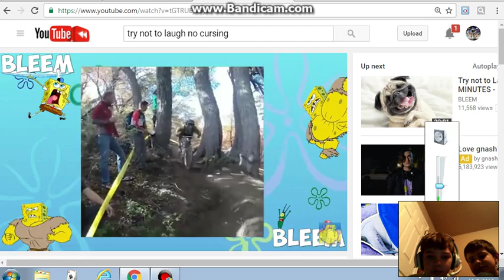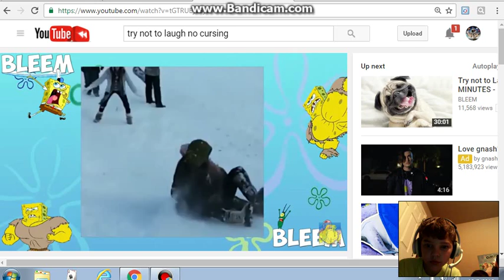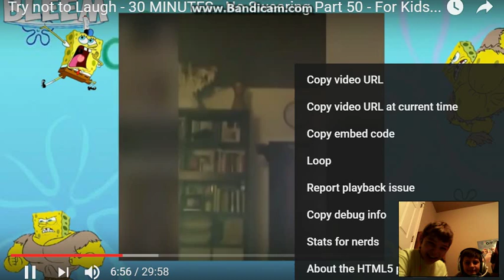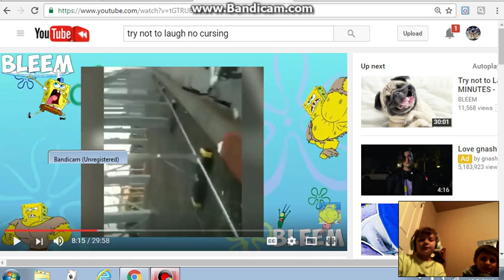try not to laugh/WITH YO BOY JODEN ITS ACTUALLY JORDAN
JODEN HERE your boi is finally here!